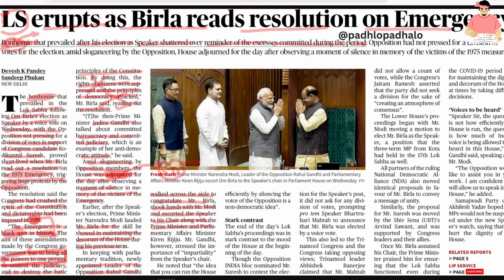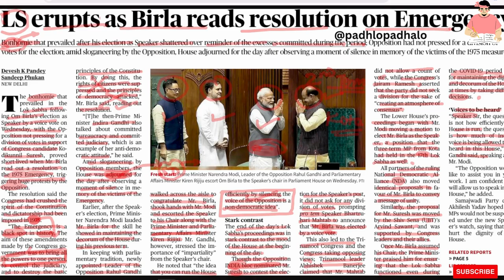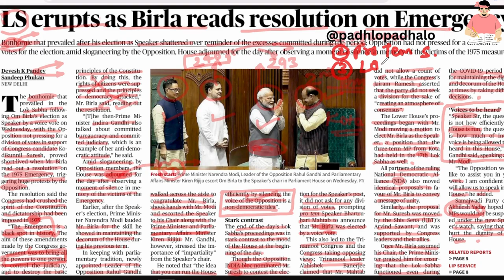OM Birla appointed as LS SPeaker 2nd Time.